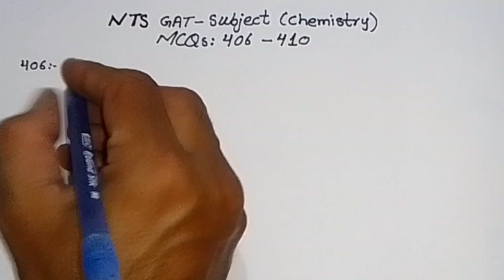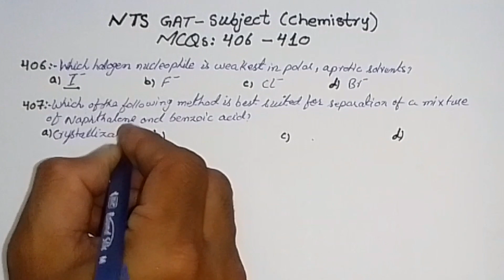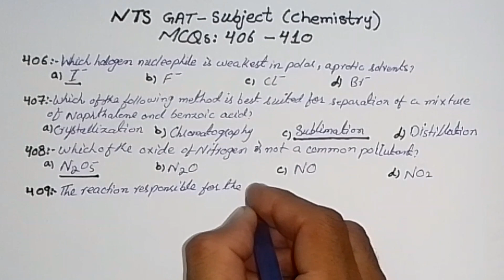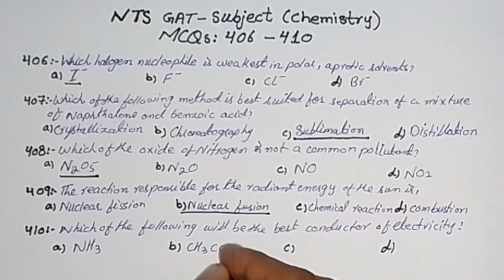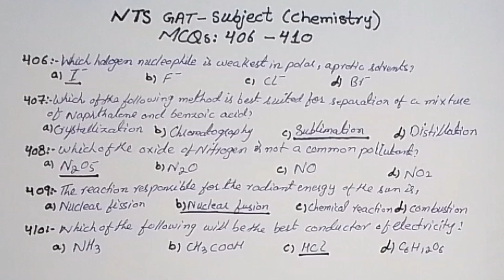NTS GAT-Subject Chemistry (MCQs: 406 to 410)